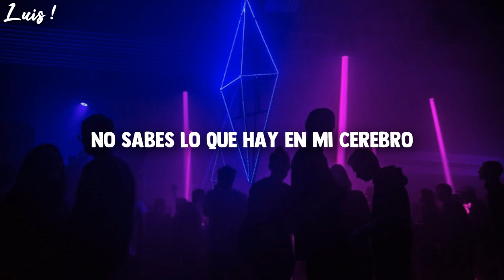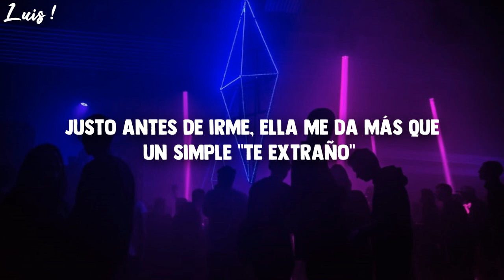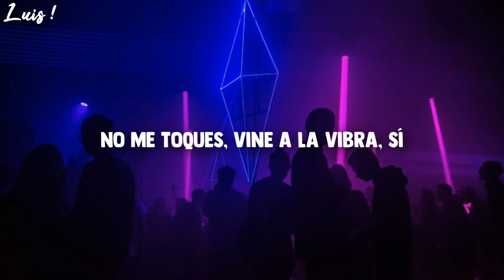Ed Sheeran ft. Travis Scott ●Antisocial● Sub Español |HD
Artist/Artista: Ed Sheeran
Song/canción: Antisocial
*LEER*

Aquí les traigo algo de Ed Sheeran, en lo personal me parece una excelente canción.

Lyrics:
[Intro: Ed Sheeran]
All you cool people better leave now
'Cause it's about to happen

[Verse 1: Ed Sheeran & Travis Scott]
Friday night and I'm ridin' solo (Yeah)
When I touchdown, keep it on the low-low (It's lit!)
I don't mess with your energy (Nah), no photos (Ayy)
So antisocial, but I don't care (Ayy)
Don't give a damn, I'm gonna smoke here (Ayy, pop it)
Got a bottle in my hand bring more though (Ayy, pop it, pop it)
Got my hat low, don't talk to me (Straight up!)

I've been down, give me some space
You don't know what's in my brain
Music loud, easin' my pain

Won't let nothing come in between me and the night (Straight up)
Won't let nothing come in between me and the night, yeah

(I need room, I need room
Where you standin' way too close
You might catch fumes (Yah), might catch fumes
When I zoom (Pew), when I zoom
Pass out, wake up on by myself right past noon
Right past noon, then I'm doomed
Hit the ground and I'm movin' on 'em (Ooh, yeah)
Hennessy's drownin' all of my issues (Drown)
Right before I leave, she give me more than just a "miss you" (Yeah)
That thing got more back, just like my engine, I can't hit it
(In the back) Seen the vision in the boy, then we commit it (It's lit!)

[Pre-Chorus: Travis Scott]
I've been lost out in outer space
You left me right in my place
I put you down on my name

[Chorus: Ed Sheeran & Travis Scott]
Don't touch me, don't touch me
Don't touch me, I came to vibe, yeah
On something, on something
On something, I wanna riot
Won't let nothing come in between me and the night